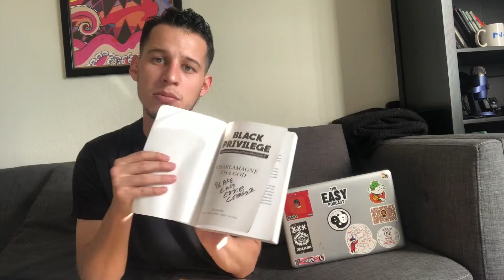Black Privilege Book Review